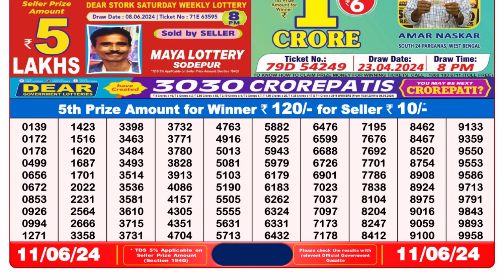Dear Lottery Sambad 8pm today 11.06.24 Nagaland State Lottery Result